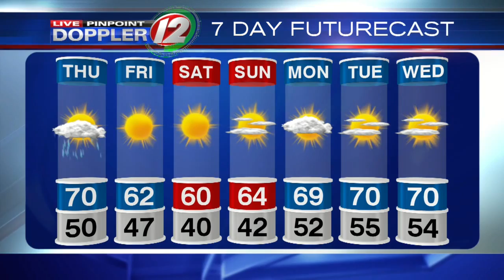Live Pinpoint Doppler 12 Futurecast